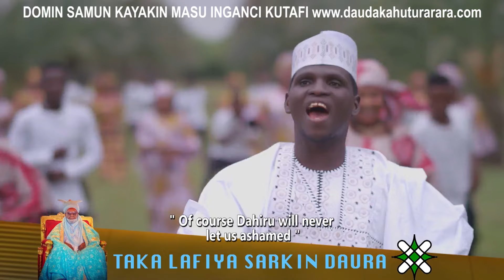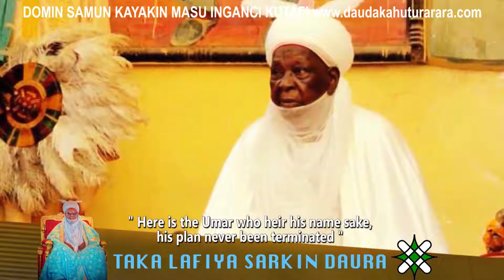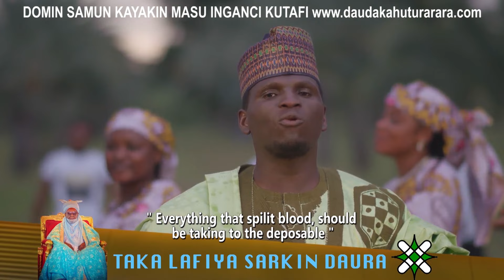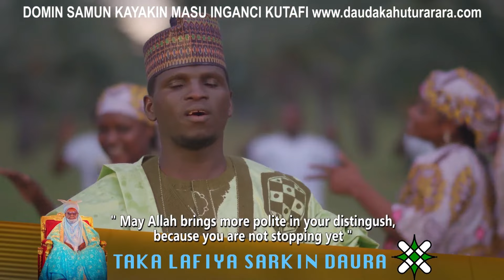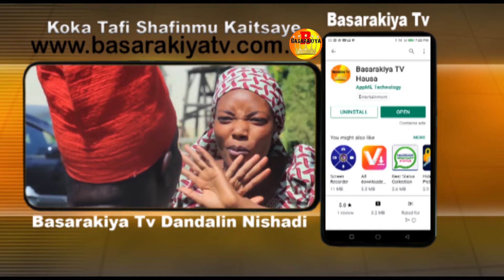Dauda Kahutu Rarara Sabuwar Wakar Sarkin Daura Video Hausa Latest #2021